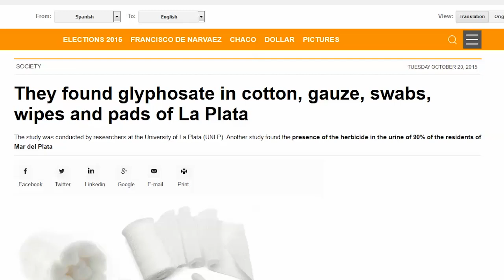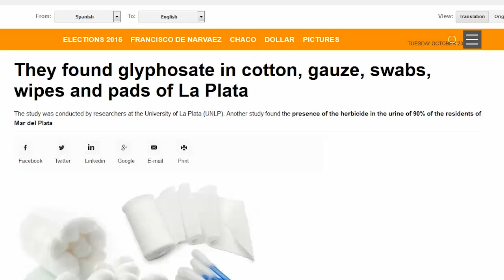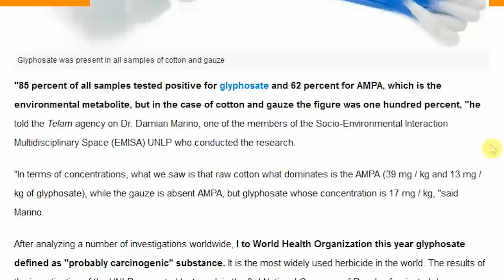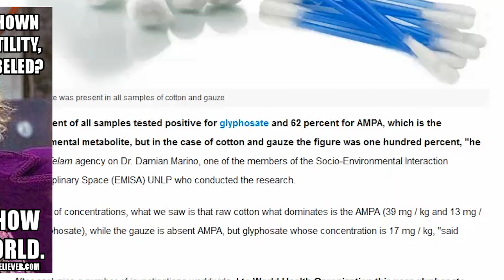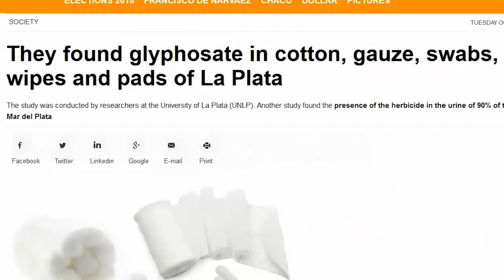Ladies: Study Says You Might Be Putting Glyphosate-Tainted Tampons in Your Vagina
I admit I chose this title on purpose to catch your attention, but now that I have it, have you ever considered that the majority of cotton (in the U.S. anyway) is genetically modified, and as such, it might be tainted with cancer-causing, endocrine-disrupting, infertility-promoting glyphosate?

Well, a new study at the University of La Plata found just that: 85% of cotton products like gauze, cotton balls, swabs, pads, wipes, etc. tested positive for glyphosate. Another 62% tested positive for its environmental metabolite AMPA, which has been found to potentially be 1,000 times more toxic in the body. Gauze samples tested positive 100% of the time.

Let's get down to brass tacks, as they say. While all of these things are used on places like cuts, or to clean your ears or even wipe your baby's bottom, when it comes to feminine "protection" products, they are placed in a highly sensitive mucous membrane area near a woman's cervix and her reproductive organs for hours at a time. How often is a potentially harmful chemical seeping into your body this way, ladies?

And we wonder why infertility is on the rise in this country. Unless these products explicitly state they are made from organic cotton, it's a safe bet to assume they are genetically modified. Because over 90% of the cotton here is GMO, if this study is any indication, its very likely tainted with glyphosate!

It's such a common sense connection, and yet, until I read about this study, I will admit to you I hadn't really considered it. The study also found that 90% of the residents tested positive for glyphosate in their urine even though none of the people tested had direct contact with Roundup products.

Of course, you'll probably never hear about this in the media here, in the country where corporations and lobbyists run everything and where Monsanto, whose #1 best-selling product Roundup with the key ingredient glyphosate, has its world headquarters stationed...